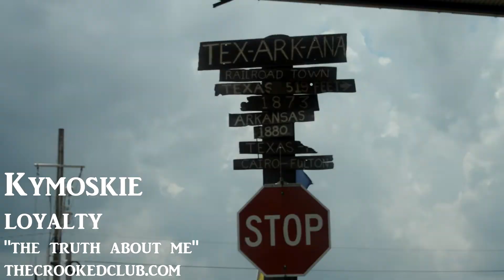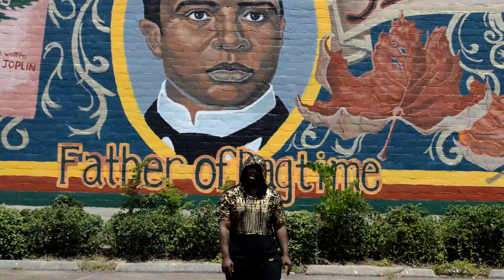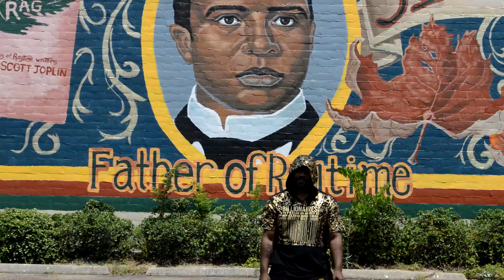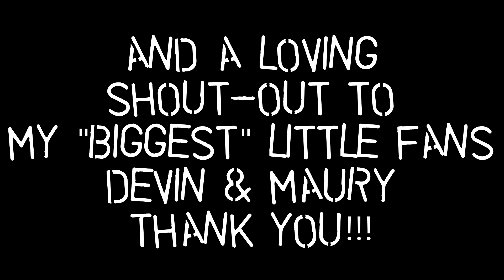KYMOSKIE - LOYALTY (EXTENDED VERSION)